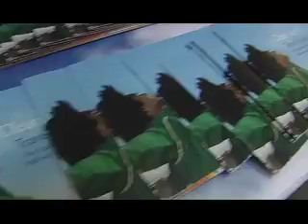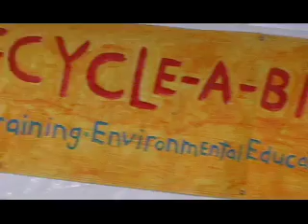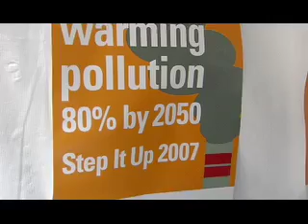NY Minute: Earth Fair 2007 (Environmentalism in New York)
We go to the massive earth fair outside New York City's Grand Central Station in search of the latest ideas, and products developed in pursuit of a healthier Earth.  Bio-degradable shoes anyone?